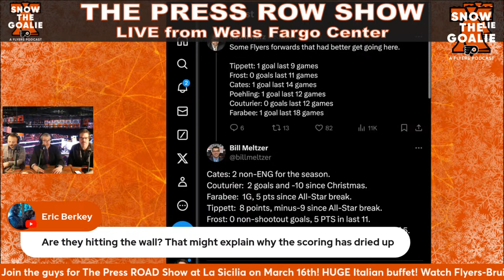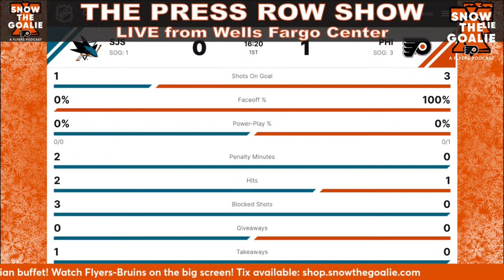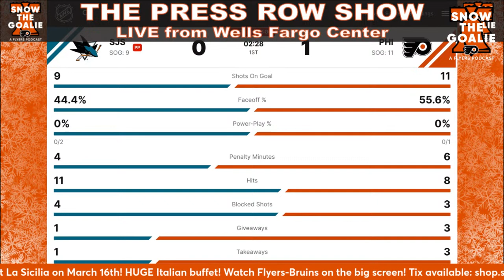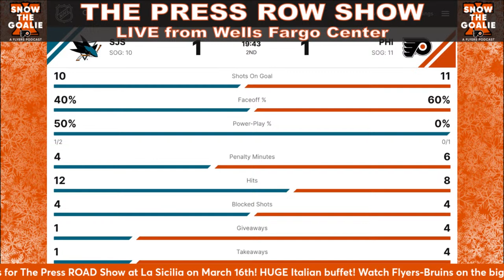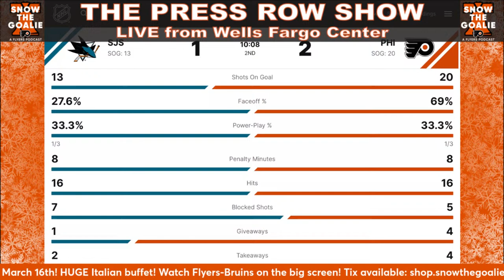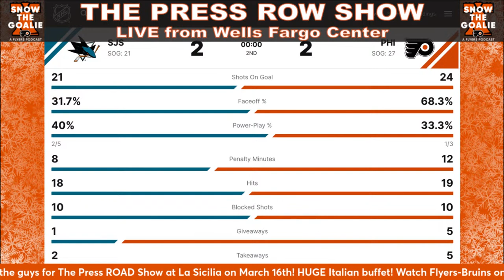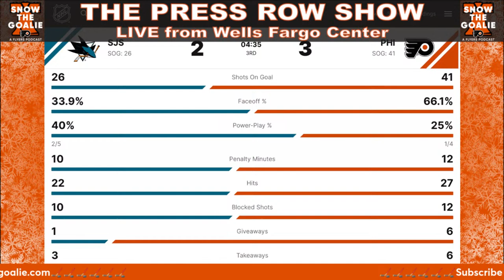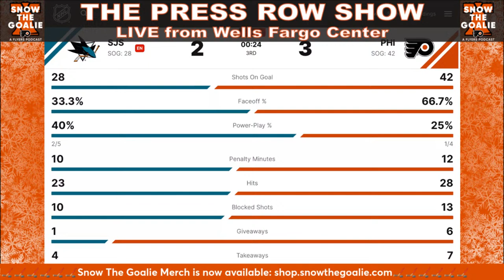Philadelphia Flyers vs. San Jose Sharks (3/12/24) - The Press Row Show: Pregame, INTs, Postgame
Anthony SanFilippo, Russ Joy, and Chris "Bundy" Therien are LIVE from Wells Fargo Center for The Press Row Show, presented by Snow The Goalie: A Flyers Podcast.

Join the guys for pregame, first intermission, second intermission, and postgame of the Philadelphia Flyers vs. San Jose Sharks on March 12, 2024. Plus, an exclusive postgame player interview or the John Tortorella press conference.

〰️Do you or someone you know need detox or rehab in Pennsylvania?